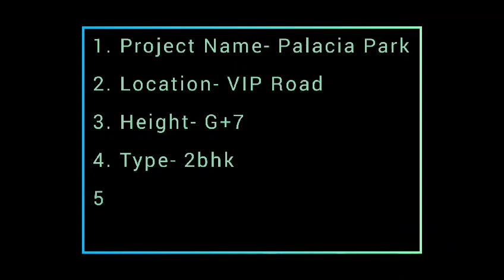2BHK FLAT FOR RENT | WRC PALACIA PARK | G+7, 5TH FLOOR | 990 SQFT | VIP ROAD, GUWAHATI,....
1.CATEGORY :- RENTAL
  2.PROJECT NAME :- WRC  PALACIA PARK
  3.LOCATION :-  LOKHRA  , GUWAHATI
  4.BUILDING HEIGHTS :- G+7
  5. PARKING TYPE :- Covered Parking
  6. COMMUNITY :- Cosmo
 7. NUMBER OF LIFT :- 1
 8. AGE OF THE PROPERTY :- 4YEARS
 9. AMENITIES :-
* . GYM :- NO
* . YOGA :-NO
* . GARDEN :- YES
* . CHILDREN'S PLAY ZONE :- Yes
10 . LOCATION :-
 * .  HOSPITAL :-  2 K.M
 * . SCHOOL :- 4 K.M
 * .  BUS STOP:-  2 K.M

For site visit or Booking

 Please call us between
9am to 7pm

Office Address :- Hatigaon Road Near Hatigaon High School, opposite Hayat Auto World, Pin- 781038...

Link - of our 3 bhk available